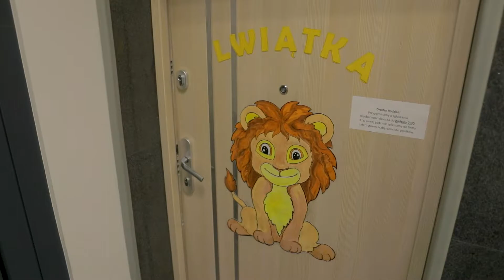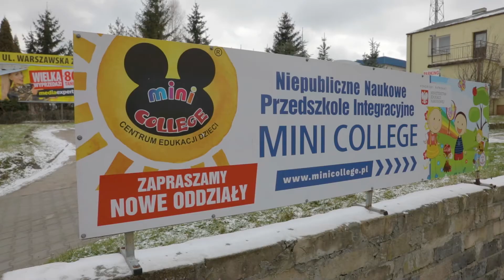Naukowe Przedszkole Mini College - filmik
Naukowe Integracyjne Przedszkole Mini College